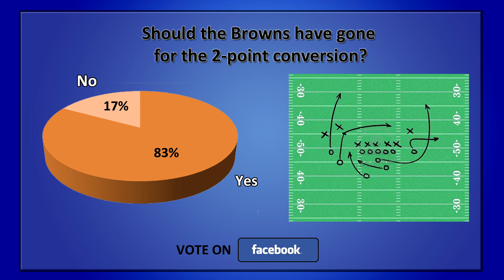Sidekicks Episode 9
Will and Ashley take the fans pulse on the Browns season opener.